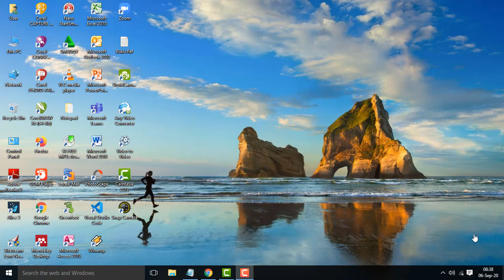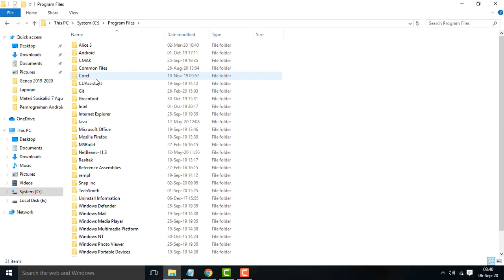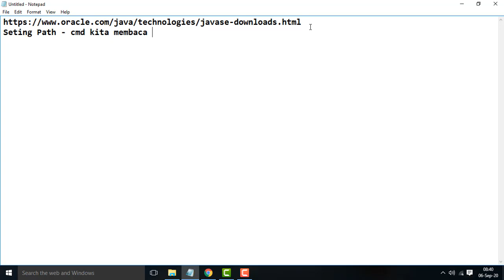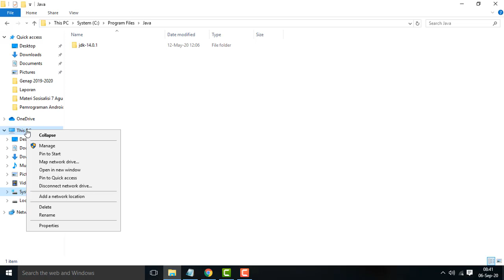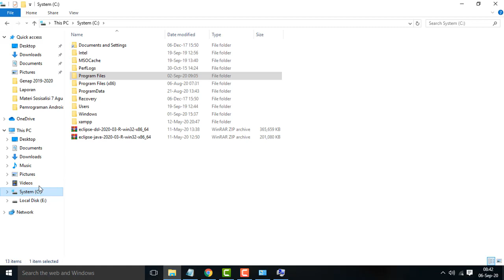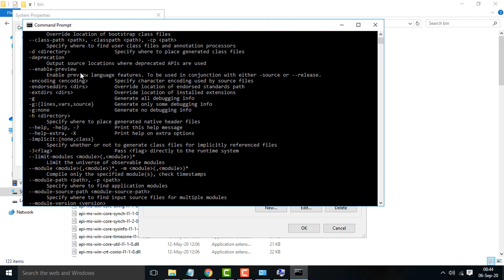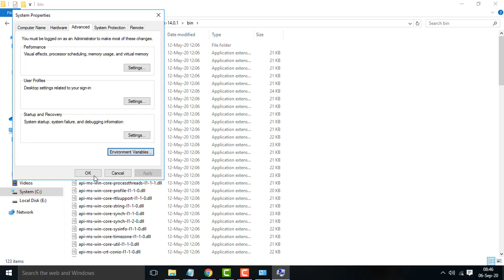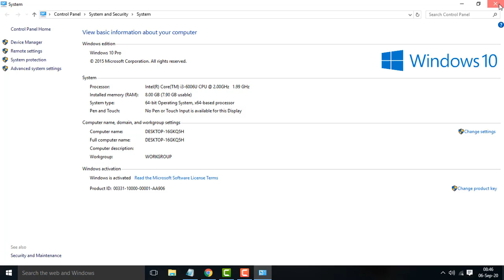Section 2 Pemrograman Dasar : Seting Path JDK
Dalam materi pertemuan 2 dengan topik "First Time Java Programming" akan terbagi menjadi 2 video. Video kali ini akan membahas mengenai bagaimana cara seting path di OS Windows. Seting path diperlukan agar cmd dapat membaca file java kita yang diletakan di drive yang berbeda (Bukan di c). Selamat menyaksikan dan selamat belajar